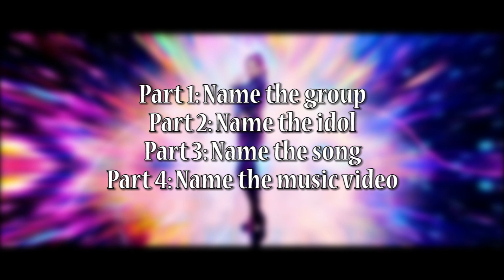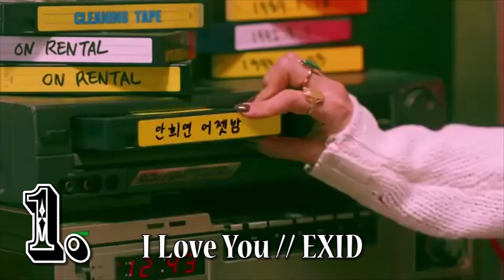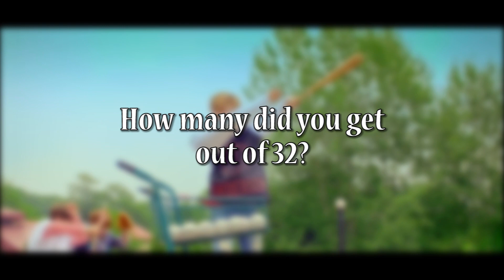Random Kpop Quiz - Name the group, idol, song, and music video!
There are four parts, 8 questions in each part.
-Name the group
-Name the idol
-Name the song
-Name the music video

How many did you get out of 32? :D